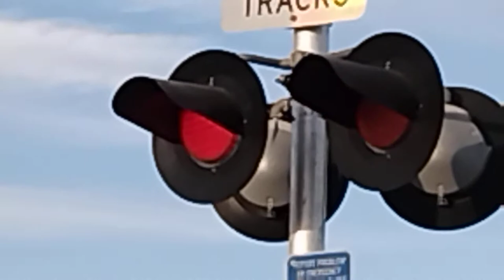Amtrak 90278, Delta Road, Railroad Crossing, Knightsen CA.